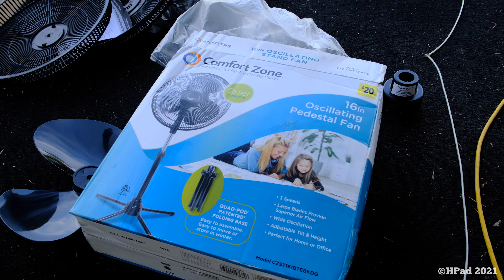Comfort Zone Stand Fan Destruction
Comfort Zone Stand Fan Destruction (Updated model)